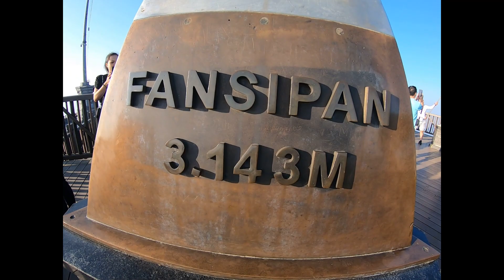Mount Fansipan, Sapa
Our first day in Sapa After a long 4.5 hour Drive from Hanoi to Sapa we headed up to Mt Fansipan for the afternoon via the worlds highest Cable Car. We were lucky to have such a clear day as the next 2 days were very misty. The views up there were nothing short of spectacular.